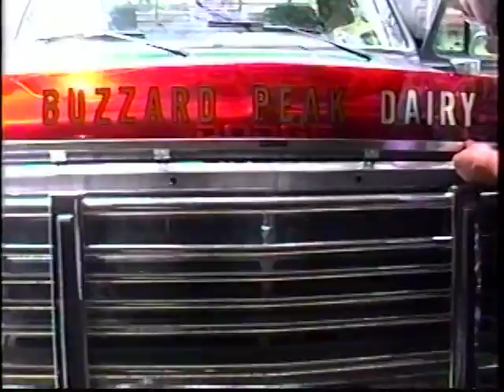Barb's snack 1992 2